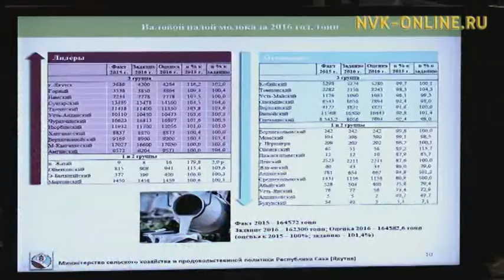Выходное поголовье крупного рогатого скота в Якутии уменьшилось на 405 голов